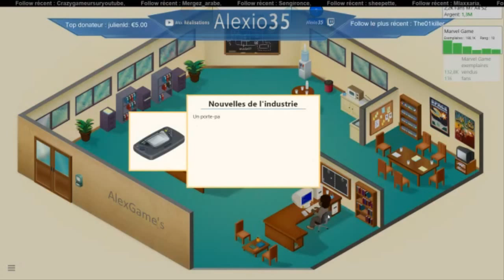Créer des jeux en lives | Game Dev Tycoon Épisode 6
Voici le 6ème épisode de Game Dev Tycoon